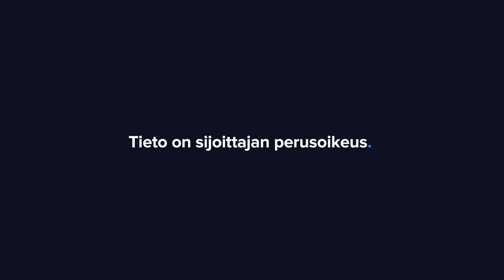Caverion Q3'22: Katseet ostotarjouksessa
Caverionin tulosjulkistus oli sivuroolissa yhtiöstä tehdyn ostotarjouksen myötä. Caverionin uutta suuntaa kommentoivat Bain Capitalin Halvor Horten sekä Caverionin hallituksen puheenjohtaja Mats Paulsson ja toimitusjohtaja Jacob Götzsche.

Aiheet:
00:00 Aloitus
00:44 Ostotarjous
03:06 Q3'22 pääkohdat
04:30 Kysyntäympäristö